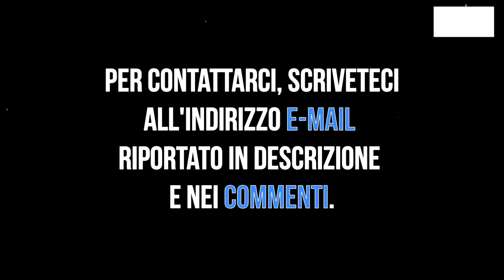Throat Singing Tutorial (canto di gola) con Giovanni Bortoluzzi & Walter Mantovani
Come si utilizzano le false corde nel canto di gola (Throat Singing) ?
In questo video, io e Walter vi spiegheremo i primi esercizi per aiutarvi ad avvicinarvi a queste vocalità arcaiche.
Ci ispiriamo alla cultura Tuvana ed ai suoi stili Kargyraa e Khöömei.

0:00 Intro
0:17 Benvenuti!
1:00 come funziona il Kargyraa
1:48 come funziona lo Khoomei
2:18 il Vocal Fry
3:42 Errori comuni
4:15 imitazione animali per lo khoomei
4:30 esercizi per il kargyraa
5:54 consigli pratici #1
6:50 consigli pratici #2
7:46 imitazione animali per il kargyraa
8:47 di base, la voce parlata!
9:05 Super Mario Bros
9:13 conclusioni
9:25 CONTATTI
9:30 Bloopers